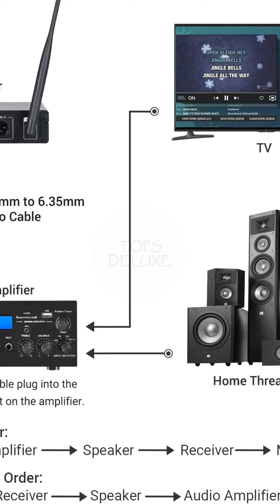🔴dynamische mikrofone NOVEMBER 2021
💥👇💕JEDEN TAG NEUE Auswahl [dynamisches Mikrofon] 👇💥
0:00 Geben Sie ein.
00:20 Top3
 EIVOTOR Kabelloses Mikrofon UHF Funkmikrofon mit Empfänger Wireless Microphone Karaoke Drahtloses Tragbares Handmikrofon Dynamisches Mikrofon bis zu 50m für Konferenz Schule Hochzeit Reden Sitzung PC

01:00 Top2
 Drahtloses Mikrofon, TONOR UHF Metall Kabelloses Handmikrofon System mit wiederaufladbarem Receiver, 1/4 “Ausgang für Verstärker, PA-System, singende Karaoke Maschine, 60m (TW-620)

01:40 Top1
 TONOR Wireless Funkmikrofon UHF Professionelles dynamisches drahtloses Dual Mikrofon, Handmikrofonsystem, Heim-KTV-Set für Karaoke, Party, DJ, Kirche, Hochzeit, Meeting, Unterricht, 60 Meter

Wir wollen uns Tag für Tag weiter verbessern. Senden Sie uns Ihre Kommentare, Vorschläge oder Anfragen für neue Videos!

Wir sind mit Partnerprogrammen wie Amazon verbunden, daher würden wir uns freuen, wenn Sie dies über unsere Links tun, da wir auf diese Weise eine kleine Entschädigung erhalten könnten. Dankeschön.

Wenn Sie in diesem Video urheberrechtlich geschütztes Material finden, teilen Sie uns dies bitte in den Kommentaren mit, damit wir das Problem lösen können.
© Alle Rechte bei den jeweiligen Eigentümern.

Verwandte Themen: # dynamisches-mikrofon